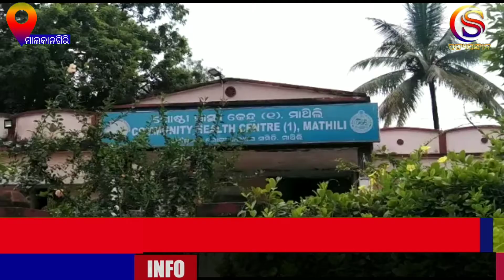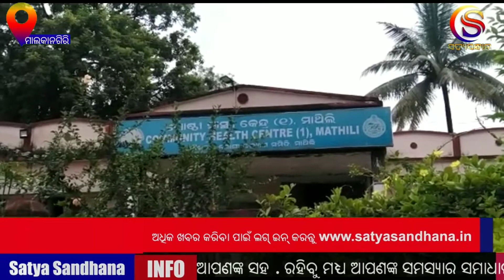ନକଲି ଡାକ୍ତର ନେଲେ ଜୀବନ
ନକଲି ଡାକ୍ତରଙ୍କ ଇଞ୍ଜେକ୍ସନ ପରେ ନାବାଳିକା ମୃତୁ ଅଭିଯୋଗ